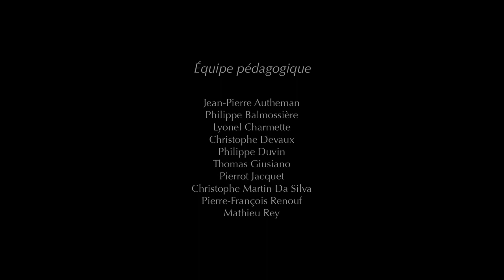The Egyptian Pyramid - Funny Animated Short Film Full HD